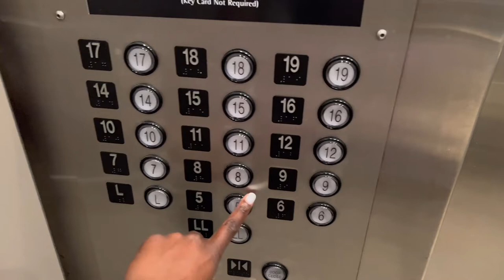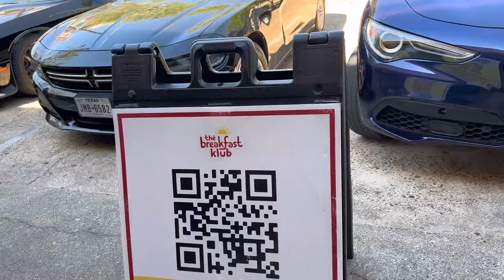18 Hours in Phoenix & Houston Vlog, A Full Workout & Places to Eat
I decided to bring you all along for my layovers in both Phoenix and Houston.  If you are interested in the set that I wore for the gym (comes in multiple colors) or the tote bag I used to carry all my things. I have linked them below as promised.

I also got to see my niece @IAMASIA in Houston! My outfit is from @touchdolls6687  but I bought it last year and it is no longer available.

2:26 WORKOUT:
-15 minutes on the treadmill, 15 incline, 2.7 speed
-3 minutes cool down
-alternating kettlebell swings squats, 10 reps, 4 sets
-dumbbell deadlifts, 10 reps, 4 sets
-weighted hip thrusts, 10 reps (pause at the top), 4 sets

Amazon storefront